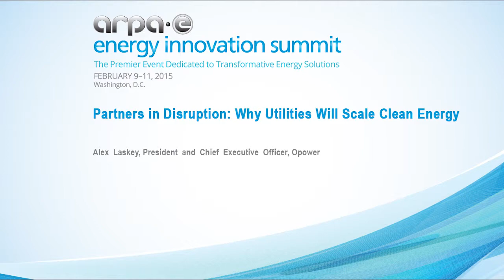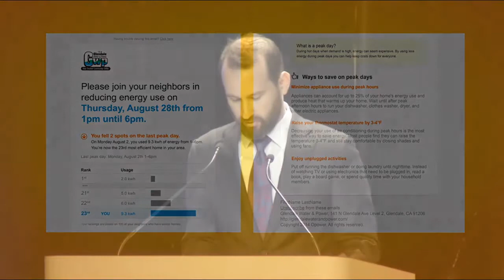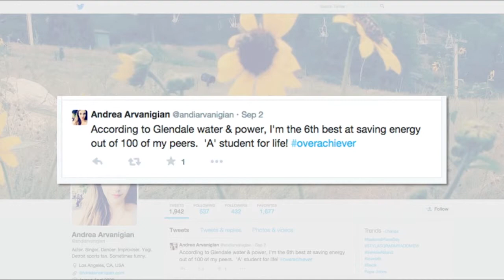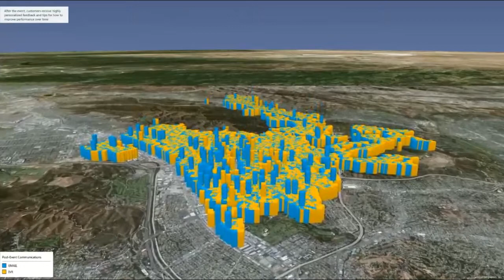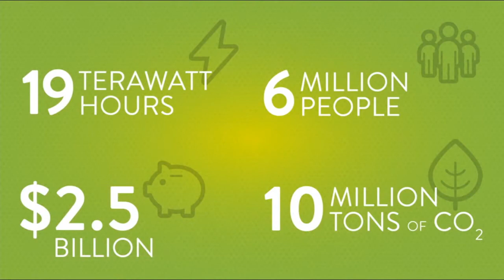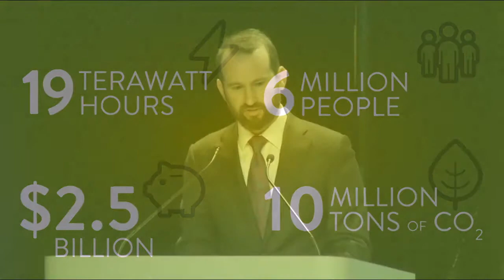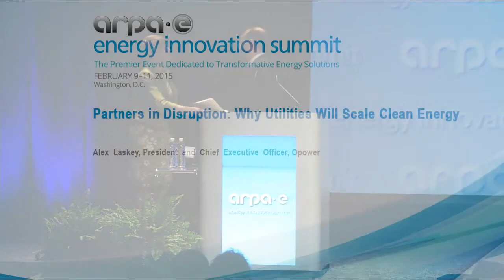Partners in Disruption: Why Utilities Will Scale Clean Energy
Alex Laskey, President and Chief Executive Officer, Opower